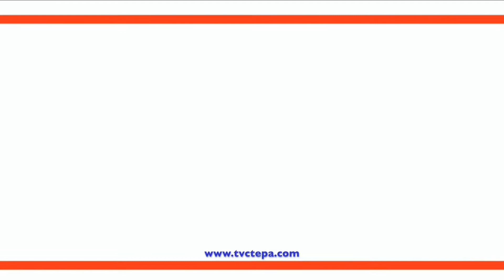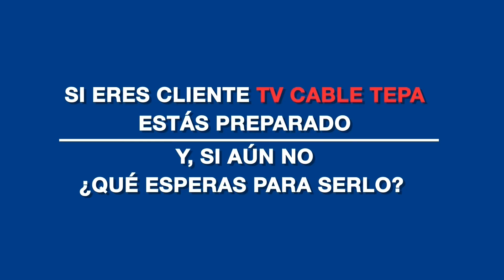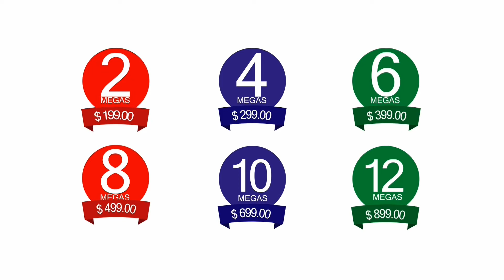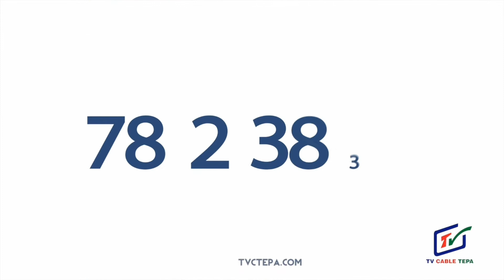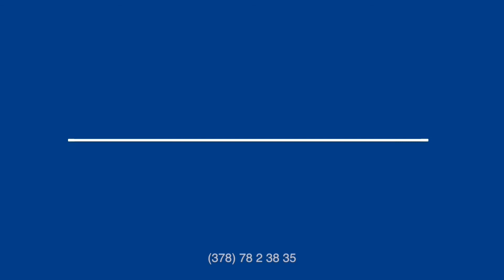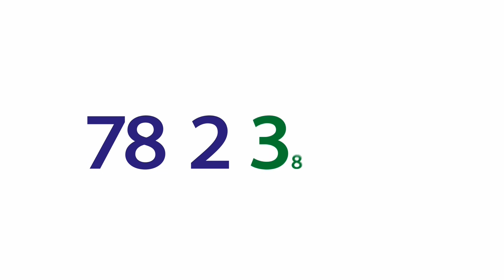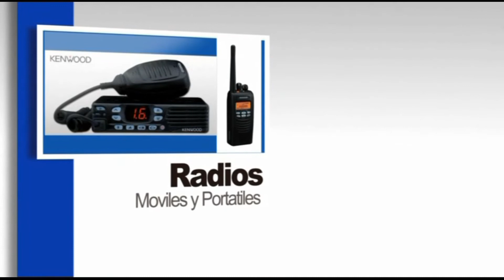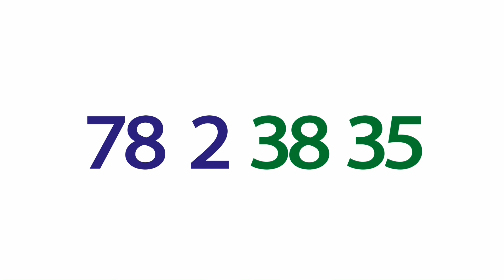EN DIRECTO 12 DE MAYO DE 2017